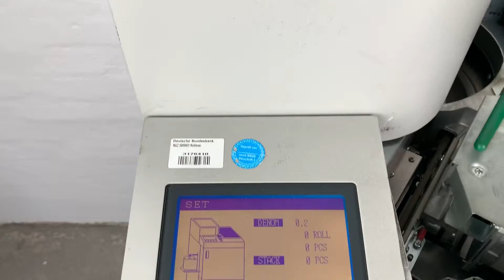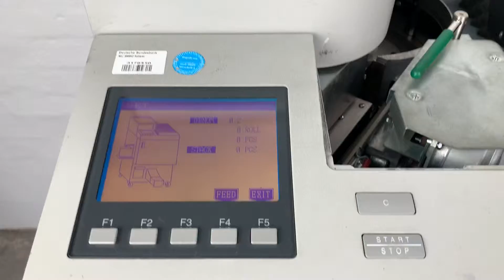LAUREL NGZ 5900HD MÜNZROLLIERAUTOMAT COIN MACHINE LAC-16HR DEUTSCHE BUNDESBANK - EBAY SHOP MED-TEC24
MÜNZGELD ROLLIERAUTOMAT NGZ LAUREL 5900 HD
Typ: LAUREL LAC-16HR

Baujahr: 07/2010
Seriennummer: 30537
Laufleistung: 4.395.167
Verpackungsgeschwindigkeit: max. 40 Rollen/min.
Münzzufuhr: automatisch
Fülltrichteraufnahme: max. 8.000 Münzen b. 24 mm Durchmesser
Bördelhakeneinstellung: automatisch
Abmessungen (BxTxH):  410 x 600 x 1150 mm, B 750 mm m. Papierteller u. Auswurfbox T 787 mm m. Münzrutsche
Gewicht: ca. 140 kg ohne Münzen u.Papier
Stromversorgung: 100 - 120 u. 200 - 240 V, 50 / 60 Hz

Herkunft ist die Deutsche Bundesbank Frankfurt.

Gebrauchsspuren. Weitere Infos siehe original Fotos und Video.

Hinweis:
Bei Fragen können Sie uns anhand den Daten im eBay Impressum kontaktieren.
Ihr Med-Tec24 Team.

Note:
Your Med-Tec24 team.